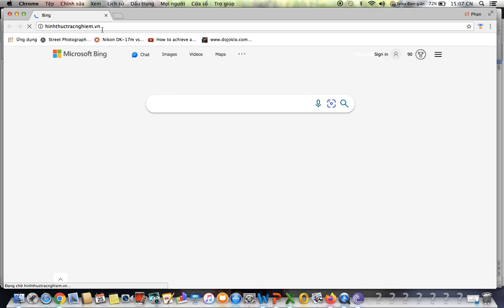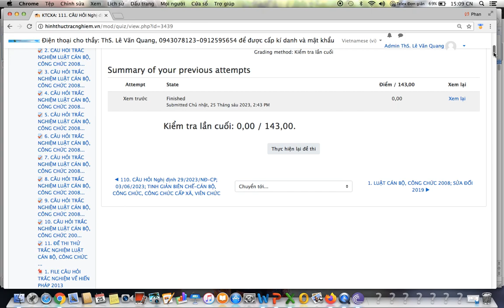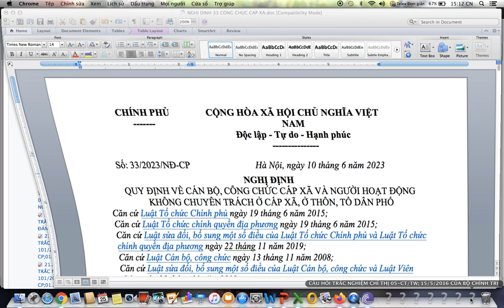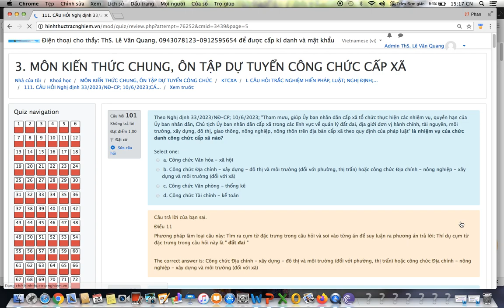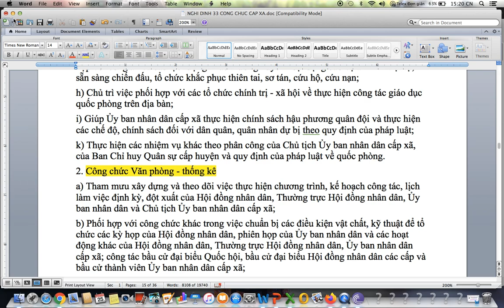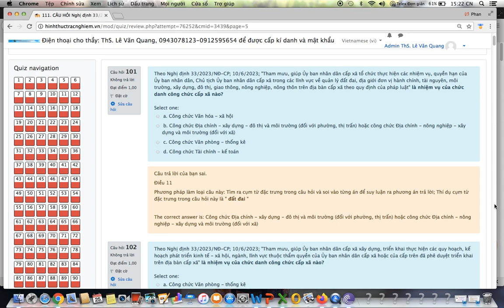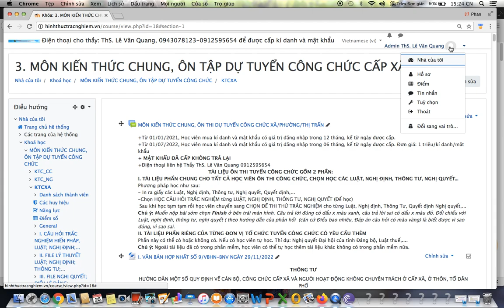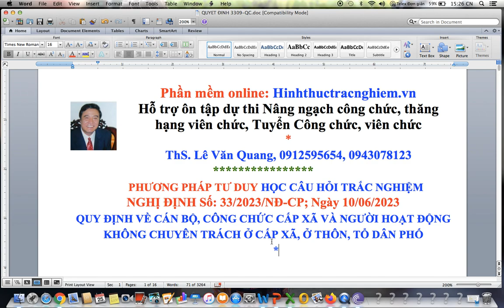CC PHƯỜNG/XÃ-PP HỌC CÂU HỎI NGHỊ ĐỊNH 33/2023/NĐ-CP;10/06/2023 QUY ĐỊNH VỀ CÁN BỘ, CÔNG CHỨC CẤP XÃ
PP HỌC CÂU HỎI NGHỊ ĐỊNH Số: 33/2023/NĐ-CP; 10/06/2023 QUY ĐỊNH VỀ CÁN BỘ, CÔNG CHỨC CẤP XÃ VÀ NGƯỜI HOẠT ĐỘNG KHÔNG CHUYÊN TRÁCH Ở CẤP XÃ, Ở THÔN, TỔ DÂN PHỐ-TUYỂN CÔNG CHỨC CẤP XÃ